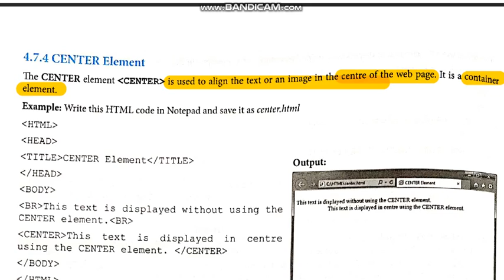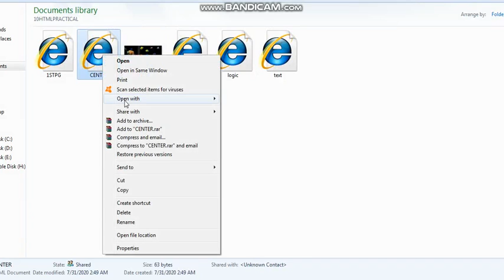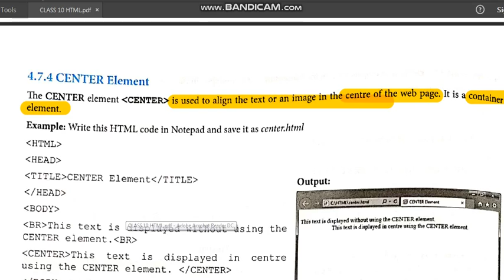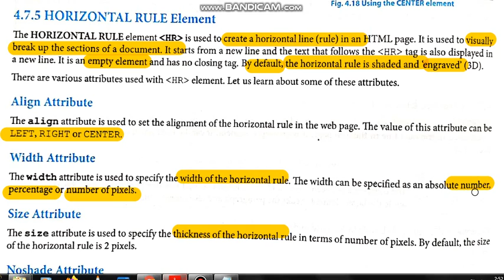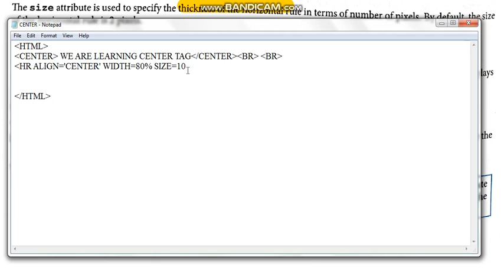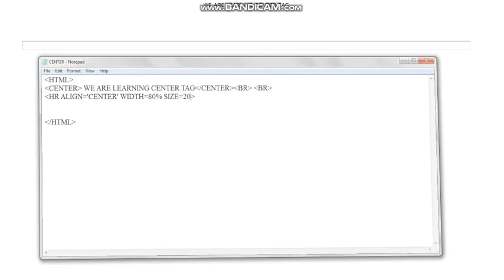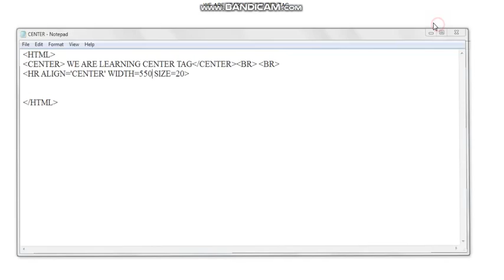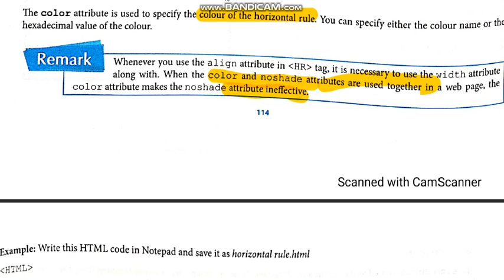10 Computer Ch 4 HTML Part 10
Center Tag || Hr Tag